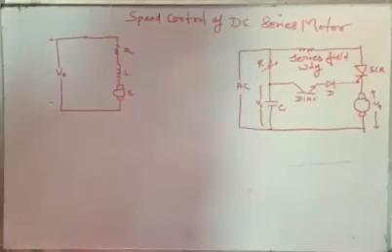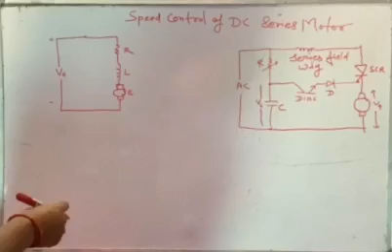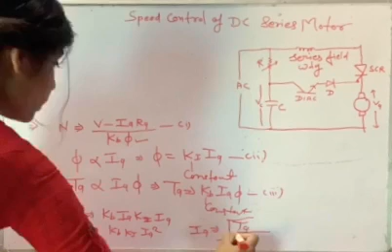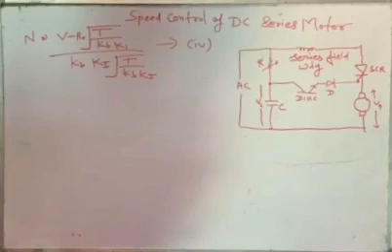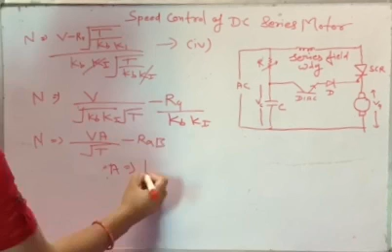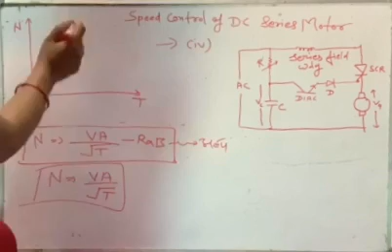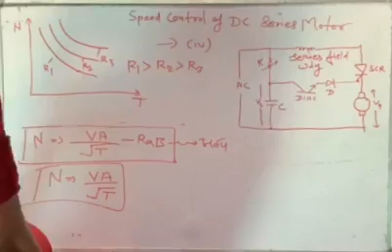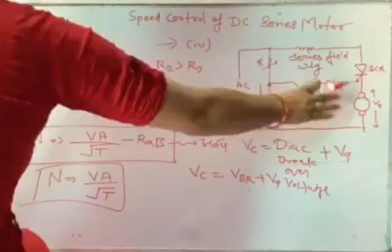EE301 Power electronics, cpt8, speed control of DC series motor, by rekha Meena, GPC Pratapgarh